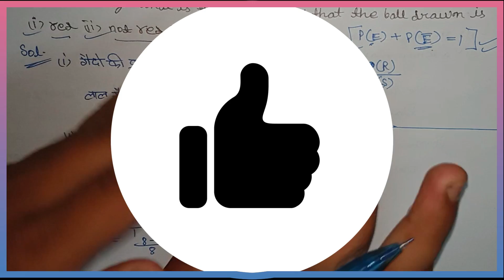probability || exercise 15.1 Q . 4 || 10thclass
Mathematics Class On 9th ' 10th ' 11th Cbse Necrt  And   Mp board
This video = probability || exercise 15.1 Q . 4 || 10thclass
Maths All Exercise Questions '  Examples And Imp best Solutions And Explain
chapter =

10th class math in hindi
and problems in probability
of problems probability
probability math
probability problems
mathematics probability
probabilities
probability
probability: examples
mathematical probability
maths: probability and
probability math problems
for conditional probability
problems with probability
introduction to probability
probability and statistics by example:
how to find probability
statistics and probability with
how to find the probability
in statistics and probability
mathematics statistics probability
statistics and probability for
probability conditional
calculate probabilities
math statistics probability
find the probability

Class =
10th class math in hindi
class 10 science ncert solutions in hindi
ncert solutions for class 10 science in hindi
ncert science class 10 solutions in hindi
ncert class 10 science solution in hindi
ncert science book class 9 in hindi
ncert class 10 science notes in hindi
math mock test in hindi
chemistry class 12 hindi
mathematics in hindi
cbse
10th class ka result kaise dekhe
class class 10th
in class 10th
class 10th
ncert cbse class 10 maths
10th maths
ncert solutions cbse class 10 maths
cbse class 10 maths
10th cbse solutions maths
10th standard cbse maths
class 10 maths question answer
class 10 all ncert solutions

sssaraswaticlasses for channal

In this channel  9th /10th /11th class maths of question solution will Only for you 📚📚
thankyou
मन पर रखे विश्वास रहेगा SS Saraswati Classes का साथ , एक बार जुड़ कर देखिए फिर सफलता होगी आपके पास ।।
sourabh mittal sir